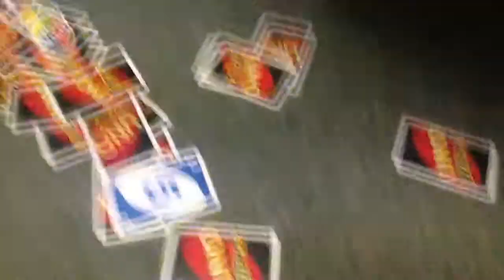Amazing kids playing tennis